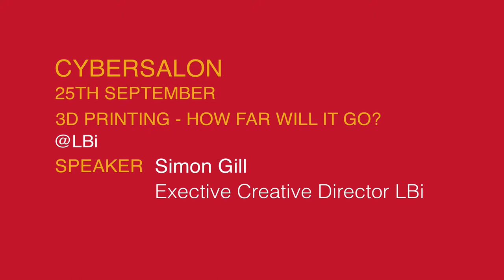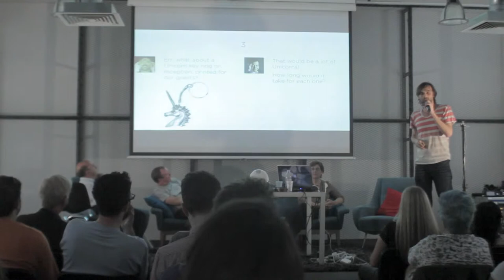Cybersalon 3D printing event: Simon Gill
Simon Gill, Exec Creative Director from LBI (digitaslbi.com) dives right into the thick of the debate as he has originally trained as an industrial designer, so unusually for a typically 2D-Shoreditch hipster, for Simon, 3d and the world of atoms rather than bites is something of a homecoming.

His slide showing a 360 degrees camera rig for a Sony campaign created on a 3d printer for the mountain bicycle camera was a clear winner with the audience. The project demonstrates that the endless gadgets dreamed up by the extreme sport fanatics are finally moving out of 'design fictions' (as Bruce Sterling observed recently we have moved from science-fictions to design fictions, and into practical, albeit fairly out-there applications. As you can see on the photos, LBi boys had a ball with piecing it all together and testing on a wild ride in Arizona -- the rig survived!

Our favourite was the MobilePhone-cum-Arduino-cum-coffee machine combo, using a clever switch and a screen (similar It is clearly showing that digital innovation is still propelled by coffee (taking us back to the Trojan Coffee Machine with a Web Cam from 1991, an early example of how to use your tech to check if your coffee is ready without walking down the corridor to the kitchen For the coffee enthusiasts, 3D printing is offering new ways to experience their favourite brew, not just printing new cups, but also improving the actual machines

Simon's advice on choice of 3D printers is to ask the question what size of the product is needed, as the options will be determined by the size of the output. He makes an observation that it is the act of printing that is fun, so recommends just getting on with it. It is the journey that matters, not the destination sort of take on the 3D printing, but they audience nods enthusiastically so Simon has clearly hit the nail on the head. Some people fell in love so deeply with 3D printers that they designed a printer that prints itself , called Reprap, humanity's first self-reproducing manufacturing machine just to make sure they always have one on hand!